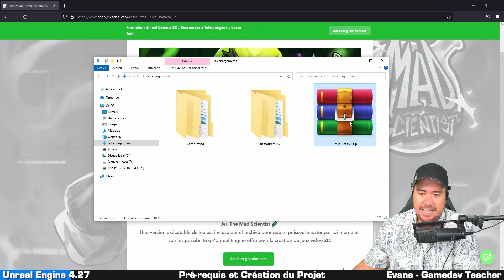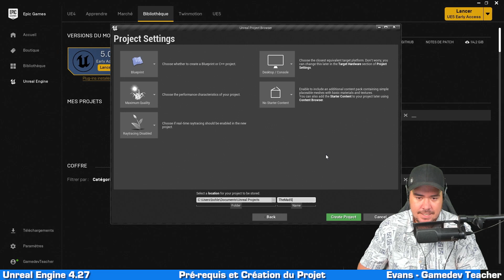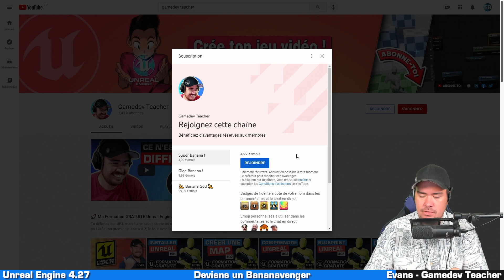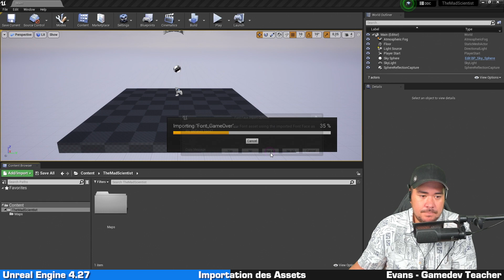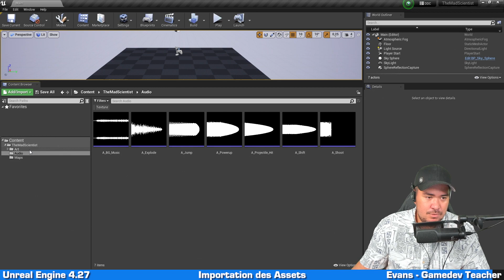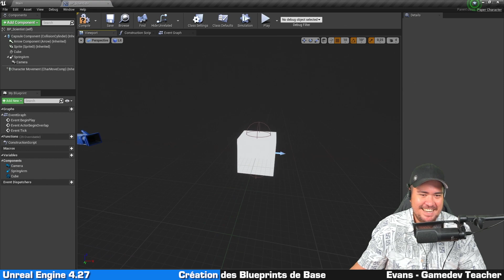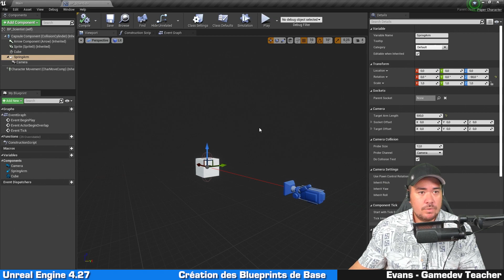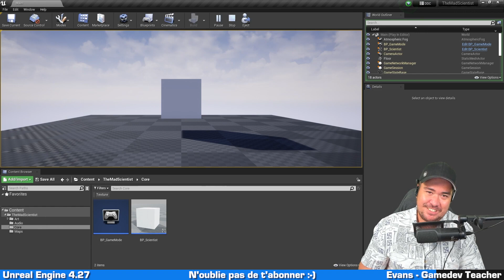CRÉER un JEU 2D avec UNREAL ENGINE | FORMATION GRATUITE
Apprends à créer ton premier jeu 2D sur Unreal Engine avec cette formation gratuite!

📌CHAPITRES📌
00:00 Ce qu'on va créer dans cette formation
00:55 Pré-requis et création du projet Unreal Engine
03:19 Deviens un Bananavenger!
05:32 Importer les Assets
09:07 Créer les Blueprints de Base
14:55 N'oublie pas de t'abonner
15:26 Evans.exe a cessé de fonctionner